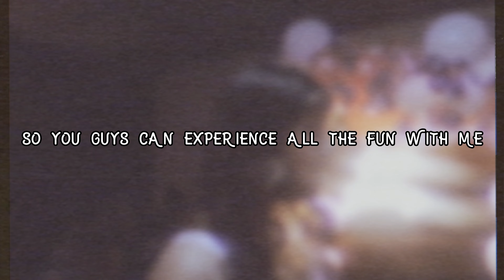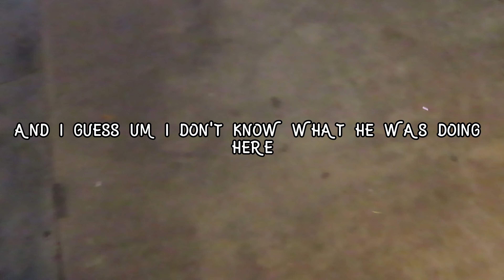18 birthday party vlog | Jannett Ciranda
i hope everyone enjoys this video as much as i enjoyed making it. in today's video I bring y’all along to my 18th birthday party. if you would like to see more of me make sure to subscribe, like, share and comment some suggestions for video ideas that i can maybe do in the future. i love you all so much and i’ll see y’all next week friday.